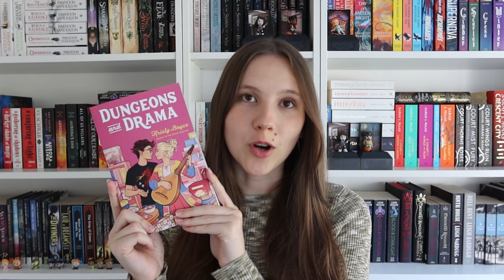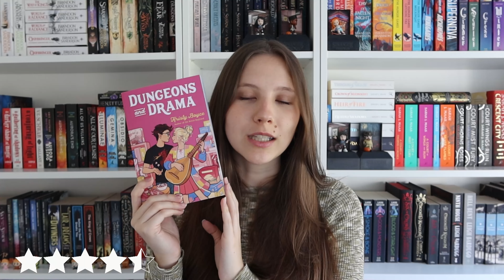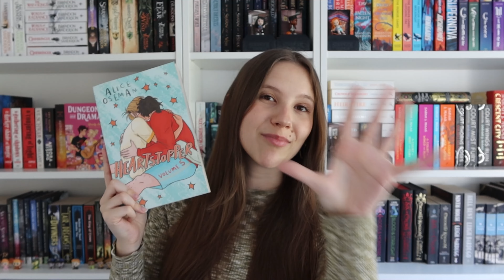October Wrap Up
Hi! Welcome to my October reading wrap-up! 📚 In this video, I’m sharing all the books I read in October, including some new releases.

✨ Books Mentioned:

Dungeons and Drama by Kristy Boyce
Heartstopper v5 by Alice Oseman
Home Office Romance by Kintetsu Yamada
Murder in the Family by Cara Hunter
Soma by Fernando Llor
A Dark and Drowning Tide by Allison Saft